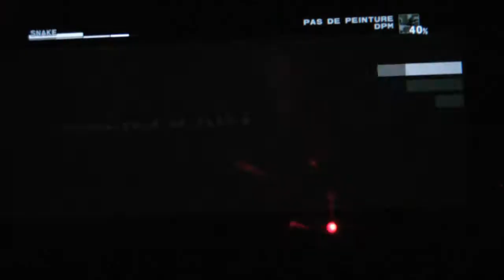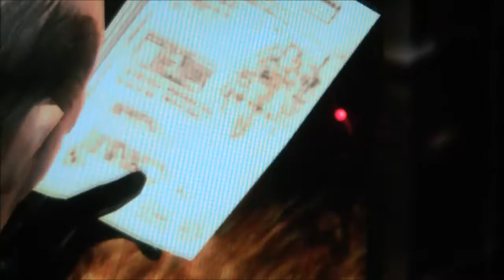Mini Let's Play MGS 3 Snake Eater #1 : Rencontre avec Sokolov, Ocelot et l'Unité Cobra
Bonjour à tous, je vous présente un mini let's play format résumé de l'excellent jeu Metal Gear Solid 3 : Snake Eater (HD collection PSVita) , initialement sorti sur PS2 et sorti en HD sur d'autres supports. Ce let's play comportera les principaux passages du jeu et des résumés de cinématiques, en 10 ou 15 épisodes.

Dans ce premier épisode, rencontre avec quelques uns des principaux personnages du jeu lors de la Mission Vertueuse. J'explique en 5 minutes le principe du jeu pour les non initiés =)